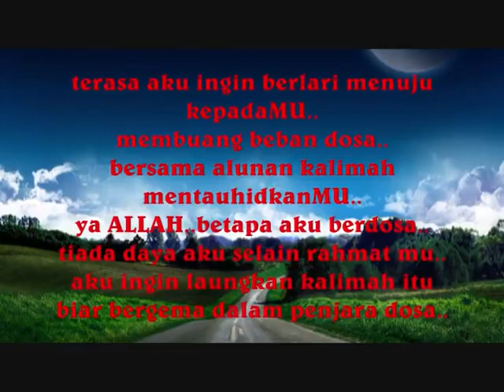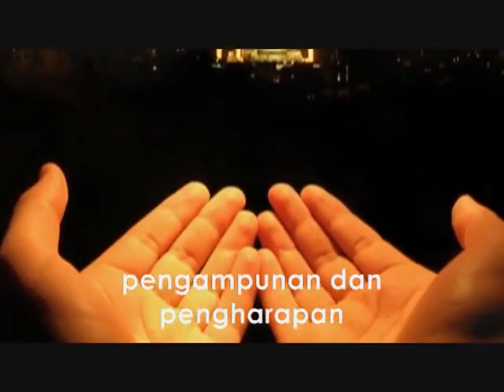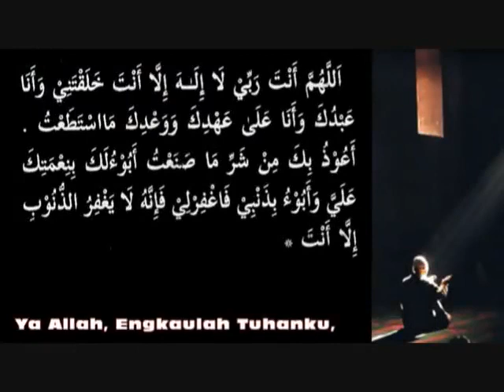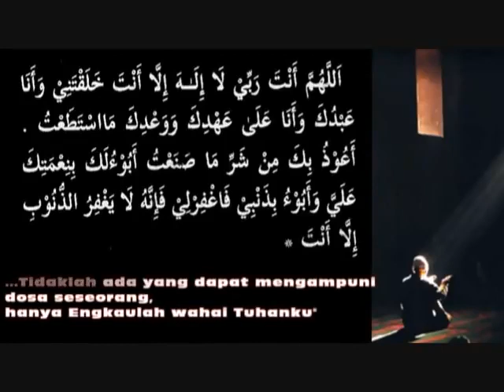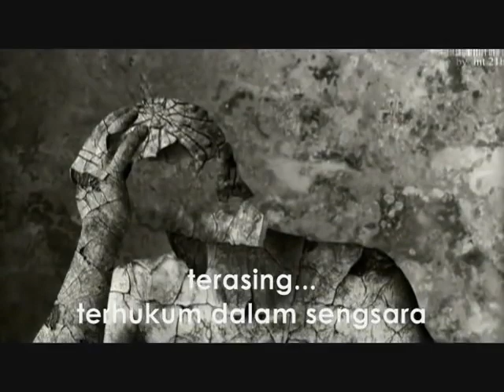Krabat - Keinsafan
Lagu dulu² penuh dengan puitis yang membawa maksud kepada kebaikan serta ingatan kepada Maha Pencipta

re-upload